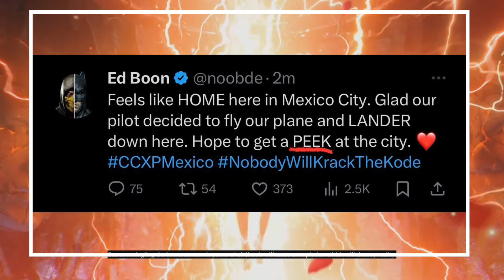Mortal Kombat 1 Ed Boon Confirms Homelander Gameplay Clip At CCXP This Sunday With Cryptic Tweet